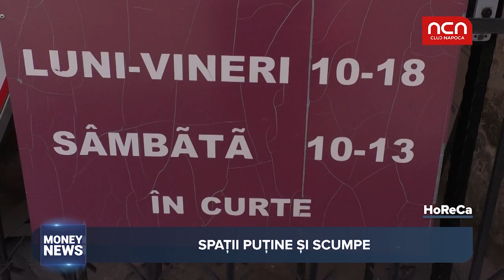Money News - Spatii putine si scumpe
Spatiile comerciale sunt putine si scumpe in Cluj. Care sunt preturile practicate pe acest segment si care sunt cele mai cautate zone